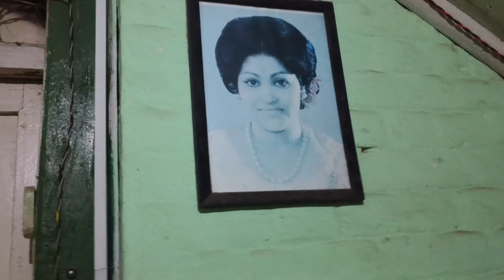Platinum Jubilee celebration of St.Xavier's School Godavari 😍🥰.Meetup with @Ranjo vlog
Road to 1k hai guys😍😅🥰.Lastai Ramailo vyo guys 😍🥰.Watch till need hai ta .  I have used my singing skills in this vlog hai ta guys😍😘😊.